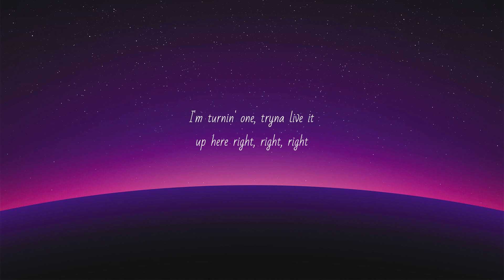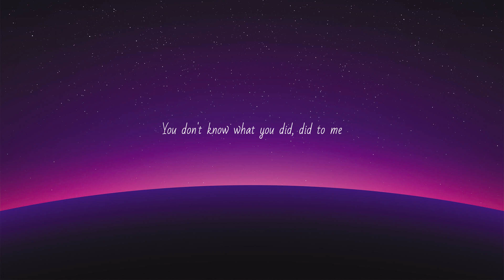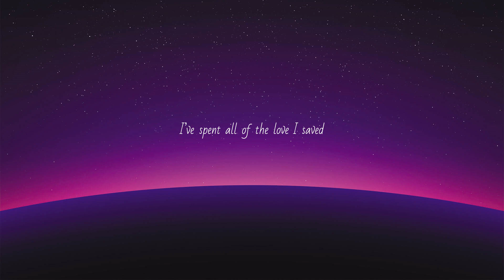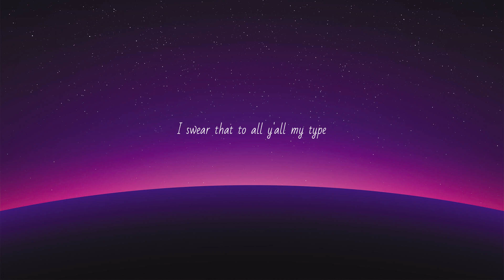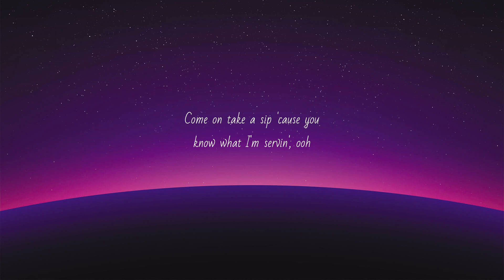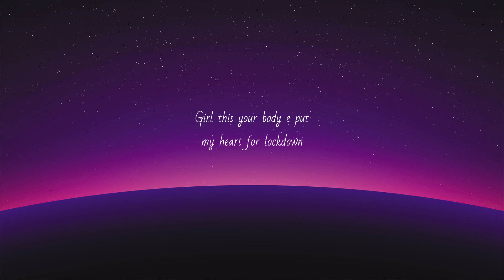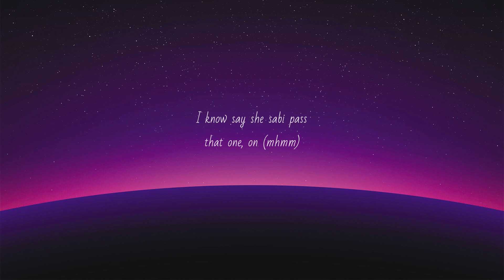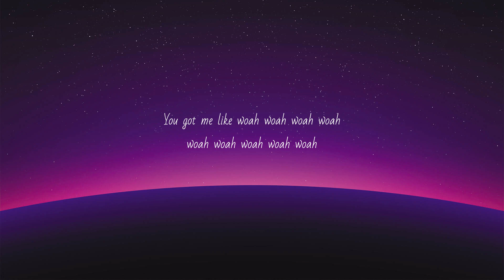Chris Brown - Under The Influence ( Mix Lyrics ) - Duncan Laurence, Jason Derülo, Selena Gomez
List Lyrics Song:
01. Chris Brown - Under The Influence ( Lyrics )
02. Duncan Laurence - Arcade (Lyrics) ft. FLETCHER
03. Jason Derulo - Swalla (Lyrics) feat. Nicki Minaj & Ty Dolla $ign
04. Rema, Selena Gomez - Calm Down (Lyrics)